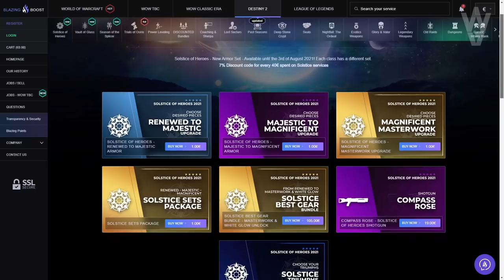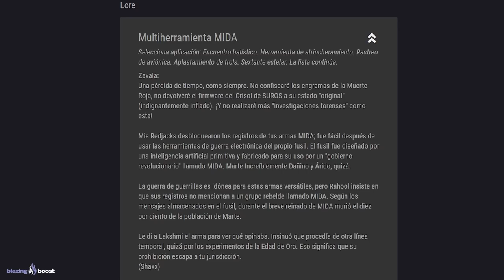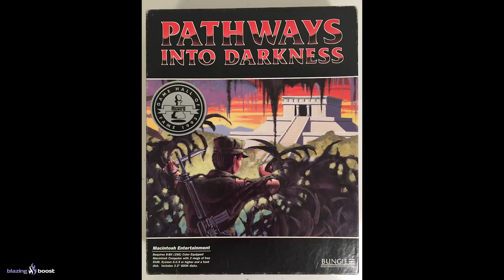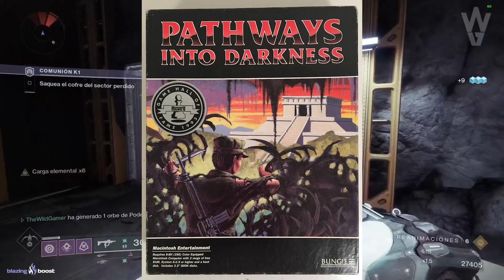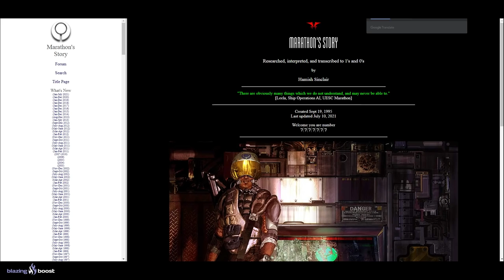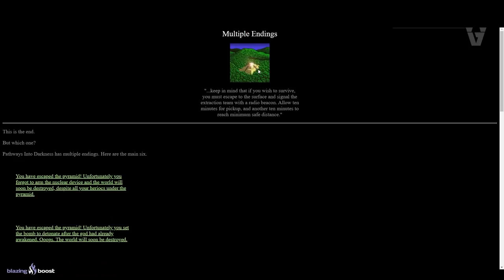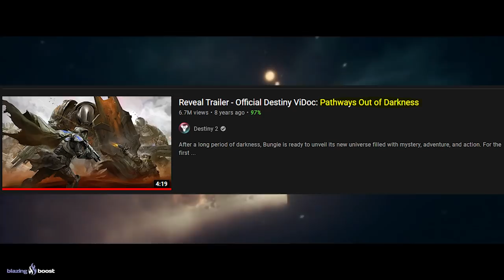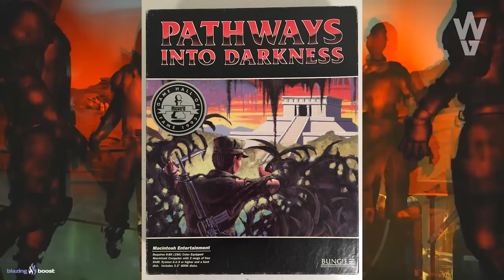TODOS LOS JUEGOS DE BUNGIE SE CONECTAN! | DESTINY 2!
0:00 Introducción
1:42 Los video juegos de Bungie están conectados
2:20 Conexión de Marathon con Destiny (Una de múltiples)
4:47 Easter Eggs y referencias entre Halo, Destiny, Marathon y Pathways Into Darkness
7:10 En algún momento se dividieron las líneas temporales
10:09 Pathways Into Darkness (Importancia y Relación con Destiny)
15:15 Historia Original de Pathways Into Darkness
16:27 Historia de Pathways Into Darkness
20:45 Relación de PID con Destiny
22:50 PID es la Precuela de Destiny y Marathon
25:00 El Viajero separo las dos lineas temporales
25:42 Aunque solo fuesen ideas, Bungie no se olvido de nada
26:50 La Oscuridad puede llevar aquí desde hace 64 Millones de años
28:20 La Oscuridad reside dentro de nosotros, esa es La Verdad
30:00 Seguimos sin saber muchas cosas sobre la Luz y la Oscuridad...
30:54 Sobrevive a la Verdad
31:09 Resumen
32:41 Outro

TODOS LOS JUEGOS DE BUNGIE COMPARTEN UNIVERSO! | DESTINY 2!

4️⃣RT y Like💖

► ¡Sígueme!
• Accesorios Gaming 10% dto. Código wildgamer

► Comunidad de PS4: TheWildGamers
► Videos que pueden interesarte:
• NUEVO META! DRAMA CON BUNGIE! SIGNIFICADO DE LA VERDAD! CASCO EXÓTICO MISTERIOSO y MÁS! | Destiny 2
► LOS MIEMBROS DE CANAL MÁS EXCEPCIONALES!

💠MI PC:
• CPU: AMD Ryzen 7 5800X 3.8 GHz 8-Core Processor
• GPU/ Gráfica: Gigabyte GeForce RTX 3060 12 GB
• PLACA BASE: Asus ROG STRIX B550-F GAMING (WI-FI) ATX AM4
• CPU Cooler: Corsair H100i RGB PLATINUM 75 CFM
• Memoria RAM: Corsair Vengeance RGB Pro 32 GB DDR4-3200 CL16
• ALMACENAMIENTO: Samsung 970 Evo Plus 1 TB M.2-2280 NVME
• TORRE: Corsair iCUE 465X RGB ATX
• FUENTE: Corsair 850 W